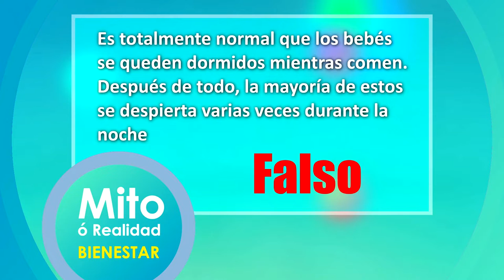🔴🎥🌺 BIENESTAR ¡todo lo relacionado con maternidad! /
Porque madre solo hay una, ¡todo lo relacionado con maternidad!, con el nutriólogo manténgase saludable y entérese de los alimentos para la desclasificación, ¿sabe cuáles son los riesgos físicos de ser madre primeriza o madre joven? solo con el Doc. de bienestar, ¿rentaría su vientre?, gestación subrogada, ¿es ilegal en Guanajuato?, tema polémico solo con la jurista; y su sección reaccionando a tiktoks esta vez de salud mental materna un tema para reflexionar de la mano de la psicóloga.